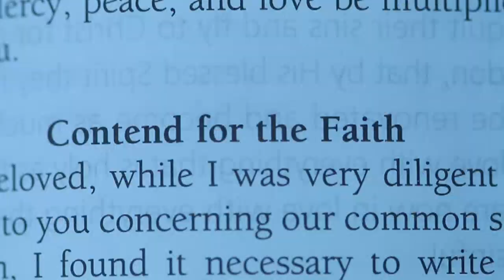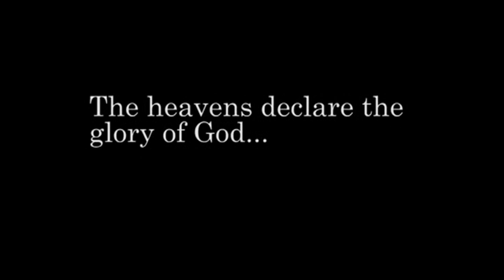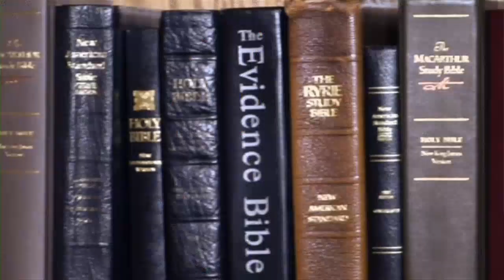Save the Nuba #358